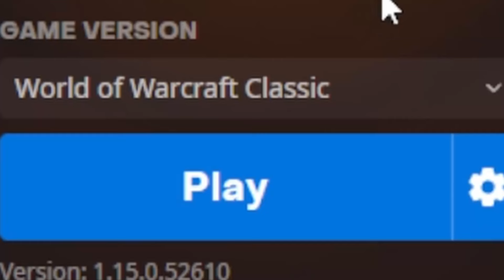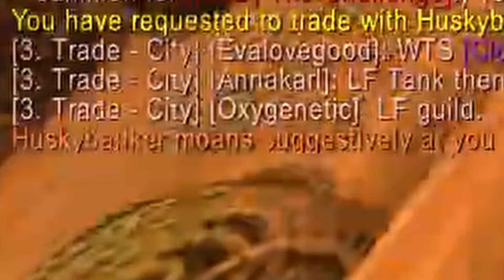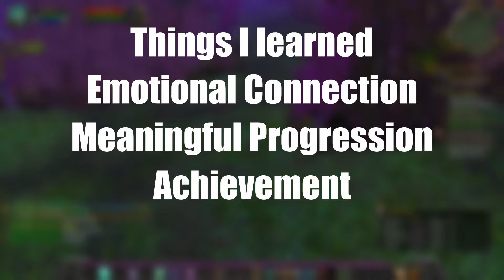Every MMO needs this game mode!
Hardcore Classic WoW has changed the MMORPG genre forever. With its high stakes meaningful journey a hardcore game mode is required for all MMOs to succeed.

Catch streams live on Twitch where I will be attempting another hardcore run all the way to 60!

00:00 - Intro
1:16 - Hardcore WoW
3:47 - Emotional connection
5:46 - Progression
9:39 - Accomplishment